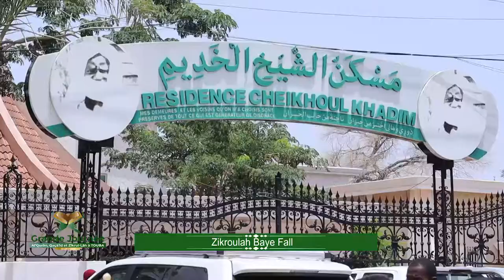Zikroulah baye fall Grande journéee Coran, qaçida et Zikrulah 25 juillet 2022 à Touba